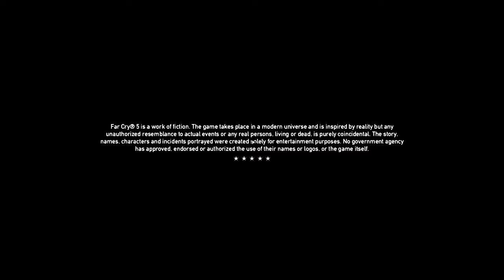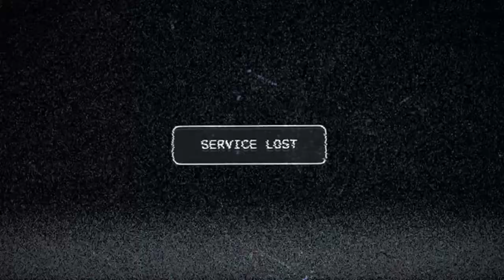FarCry®5 Game Play With AMD Ryzen 5 2400G Game Test